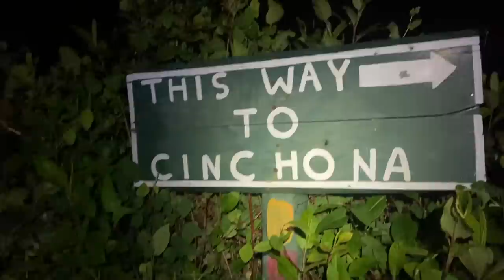Best Hiking & Camping location Jamaican Mountains highest Garden in the Caribbean wood fire 🔥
Be brave. Explore. Go on Adventures. Feel a live.
Join us on this Epic Trekking Adventure into Jamaicas Mountains.

Did you appreciate this Vlog? you can offer me a cup of Coffee for the road:-)